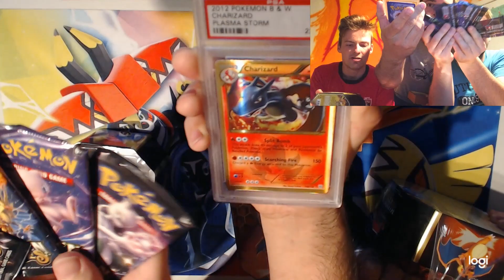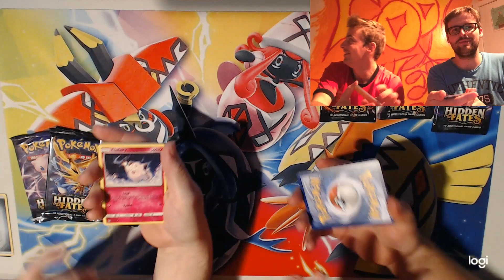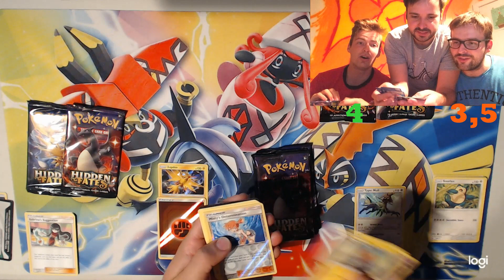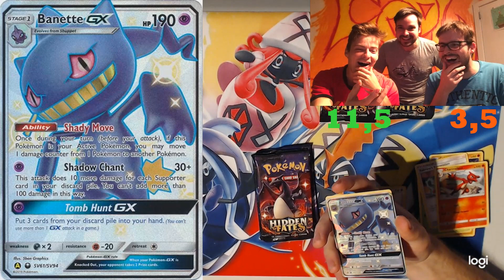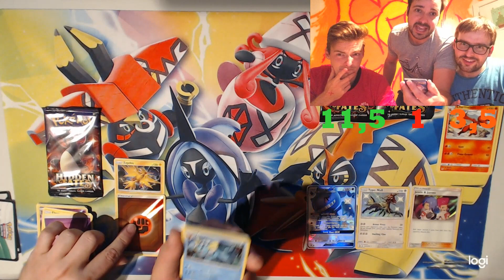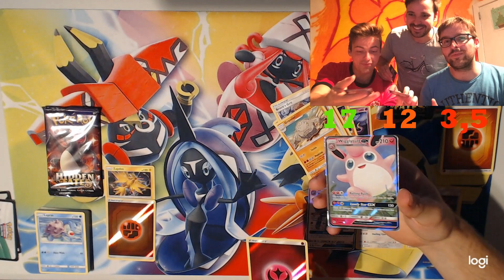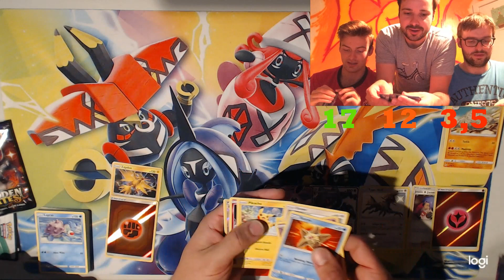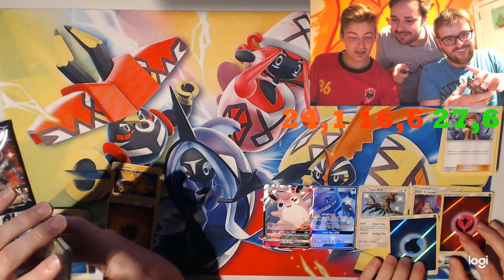hidden fates opening 3 charizard tin boxes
we are opening 3 charizard tin boxes. Which of the 3 slowbro brothers will win this battle? We are going to pull one awesome rainbow card and also 4 shiny cards and one normal gx card out of 12 booster packs.